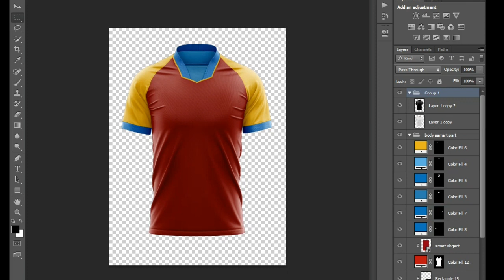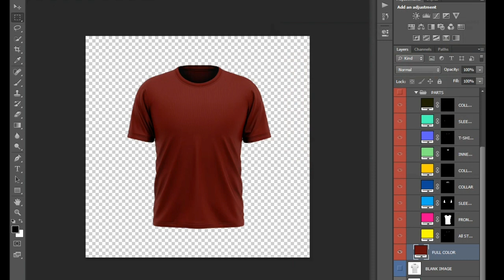youtube video #-7KwzkNl6C4